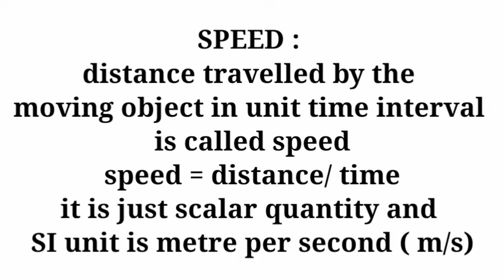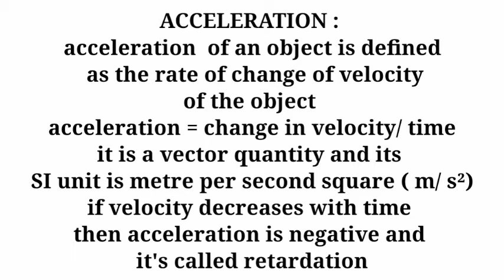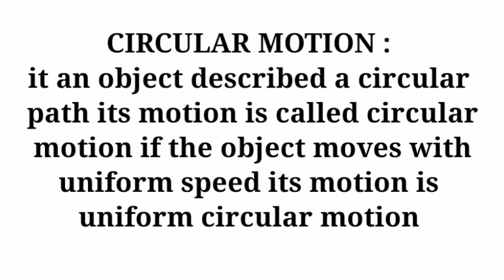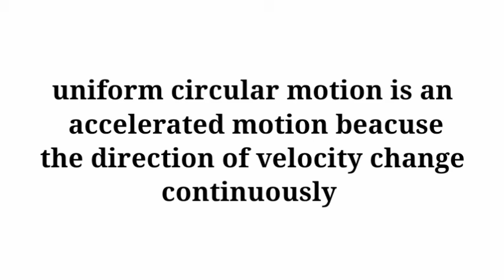MOTION |NDA|PHYSICS theory